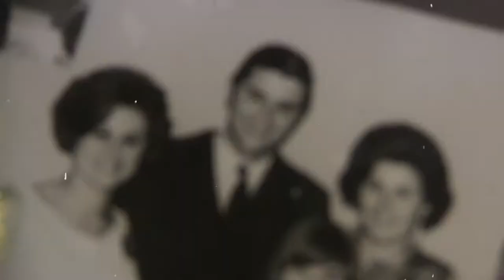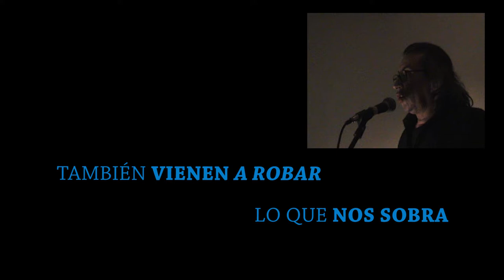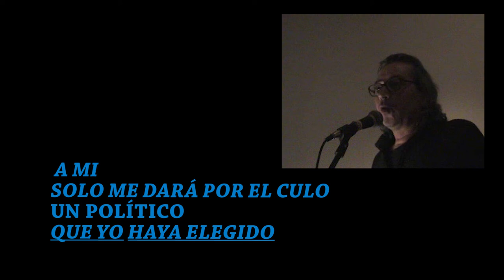UN SEGURO Hogar EURO REEDICIONES 2001 2006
Fragmentos de los capítulos madres, que ahora han devenido en Ulysses a safe home-

GONZALO MARCUZZI-
pensamiento crítico y videoteca migrante.
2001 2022